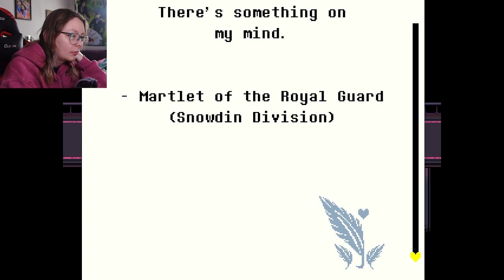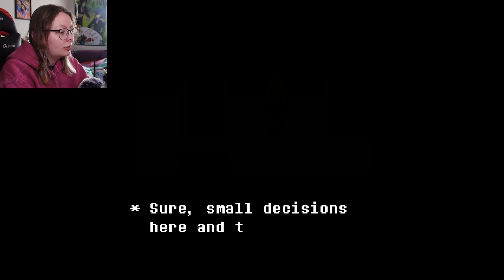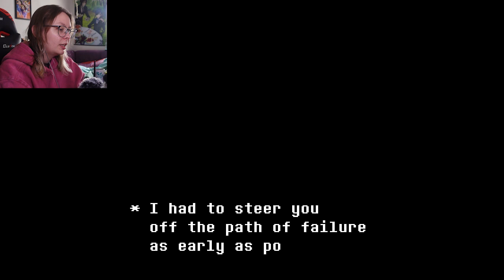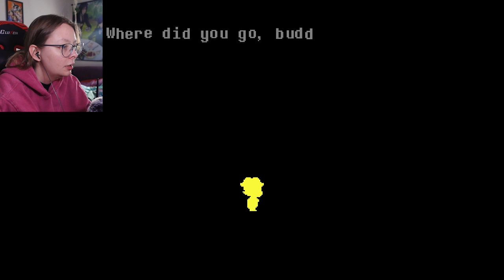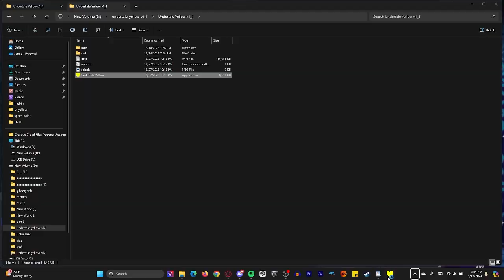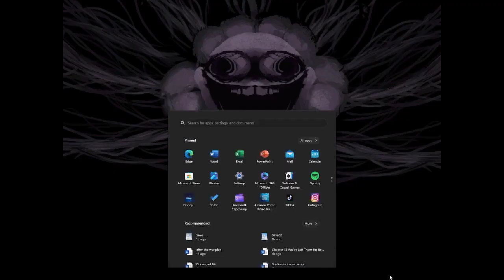FINAL FORM FLOWEY IS TARRIFYING! | Undertale YELLOW Neutral | P 2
my picarto (live streams postponed. may be moving to youtube or twitch)

outro credits!

me